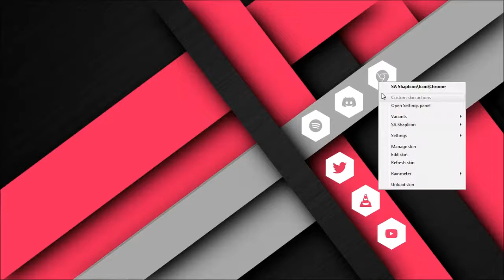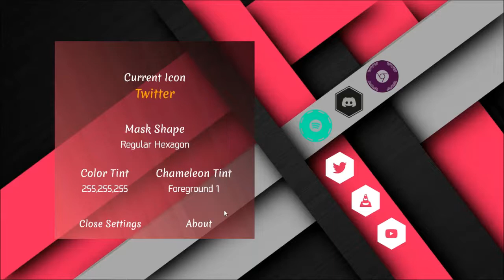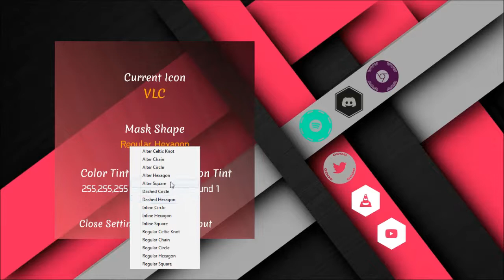[Archived] SA ShapIcon (Update) | Rainmeter Icon Skins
This video has been updated for SA ShapIcon.

Wallpaper:
Raspberry (part of Material Design by Akiyama4809):

Faded (ft. Iselin Solheim) by Alan Walker

SA ShapIcon (Update) | Rainmeter Skins